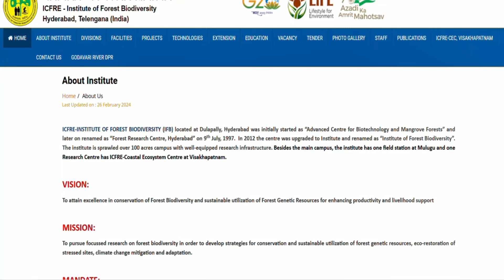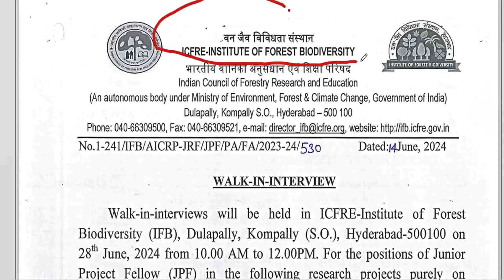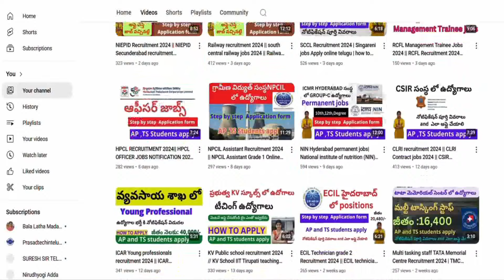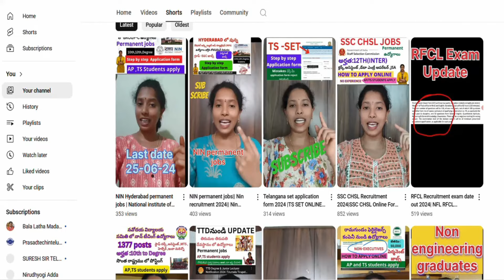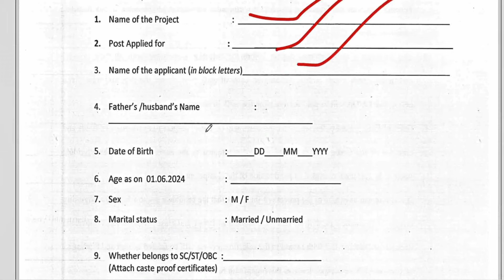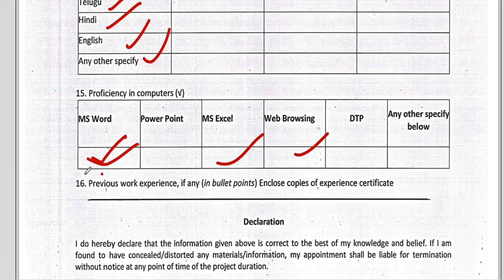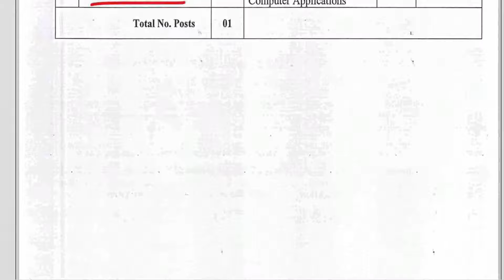అటవీ శాఖ లో ఉద్యోగాలు || ICFRE RECRUITMENT 2024 | IFB Hyderabad 2024 | jobs telugu